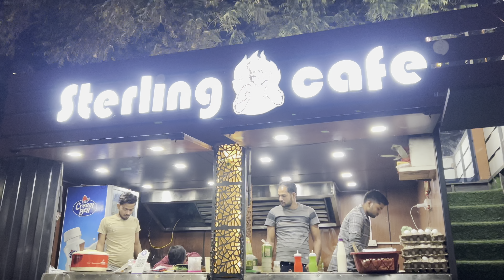10 crore ka ghar akhir kiya hai ish ghar me dekhe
10 crore ka ghar akhir kiya hai ish ghar me dekhe